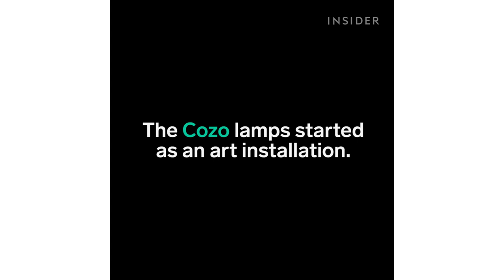Cozo lamps transform any room into a zen sanctuary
The Cozo lamp will transform any room of yours into a zen sanctuary. Namaste! The INSIDER team believes that life is an adventure!